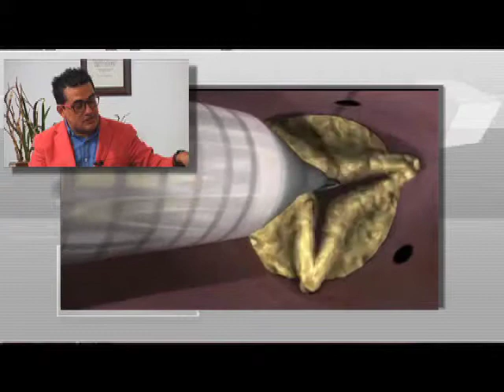DESTINO 2014 VÁLVULA CARDIACA SIN CIRUGÍA B1 - NOTICIAS